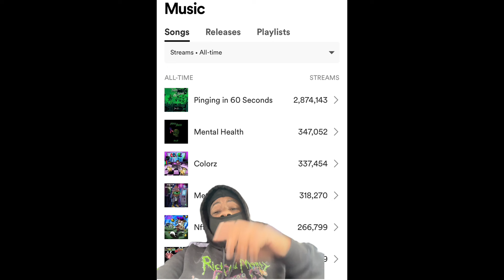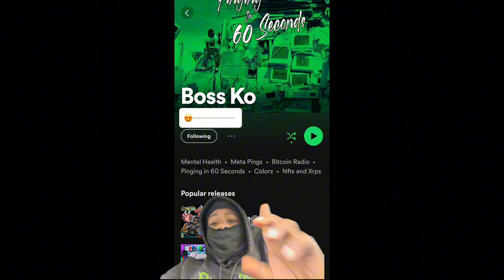Suge Knight + Drake ⁉️ Suge Speaks Lil Meech Playing King Von On Power Ray J Hit For 13k on Slots ‼️